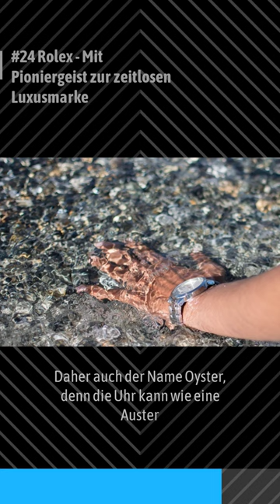Rolex Oyster: Die erste wasserdichte Armbanduhr der Geschichte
In diesem Kurzvideo geht es um die Erfindung der Roley Oyster im Jahr 1926, der ersten wasserdichten Armbanduhr der Geschichte. Du erfährst auch, wie der Gründer von Rolex, Hans Wilsdorf, den Namen für die Uhr ausgewählt hat.
Die ganze Geschichte hörst du in meinem Podcast Unternehmen dieser Welt!